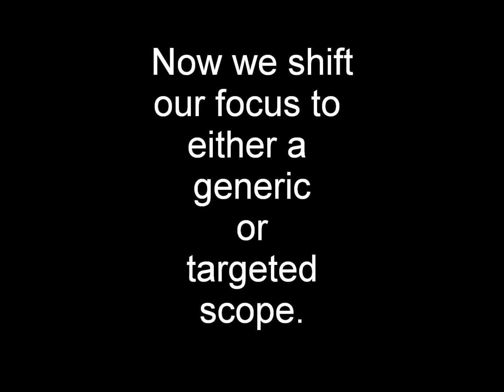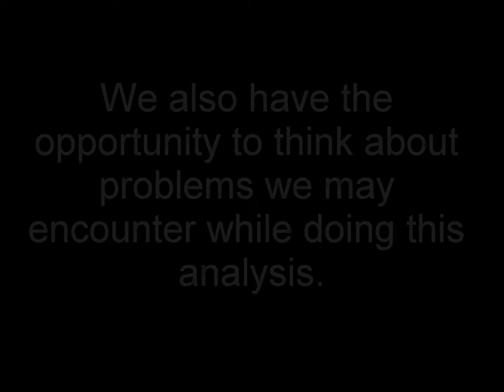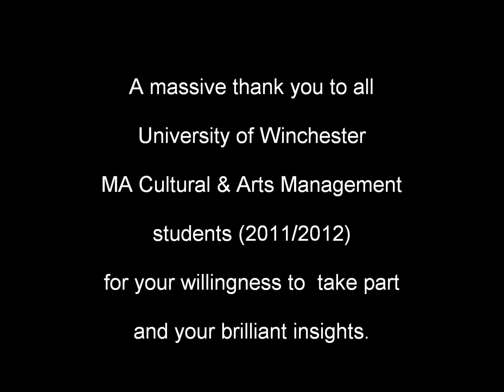MA Cultural & Arts Management Graphic Workshop at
Graphic workshop with students on the MA Cultural & Arts Management at University of Winchester, UK.
They have an audit as an assessed assignment on the course. I thought it might be a good idea to op